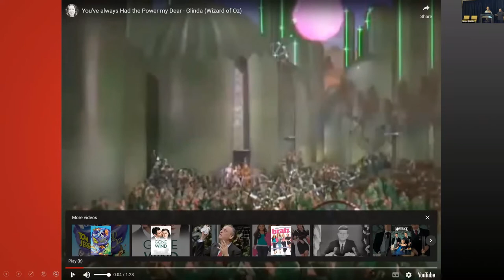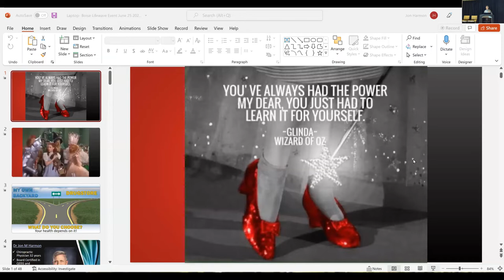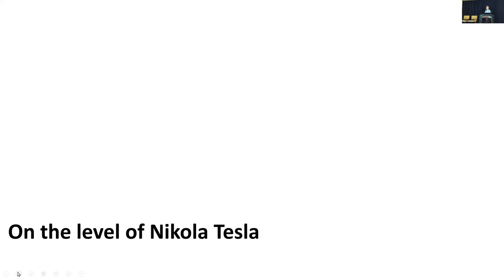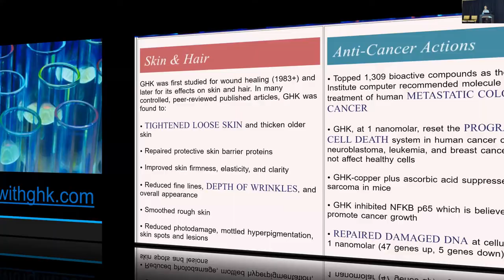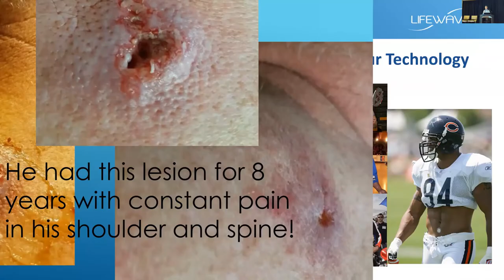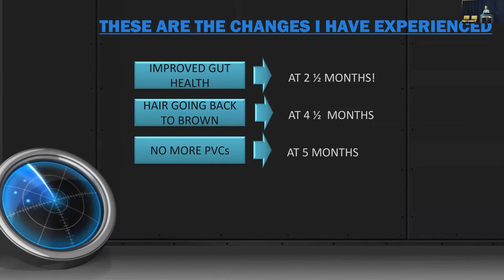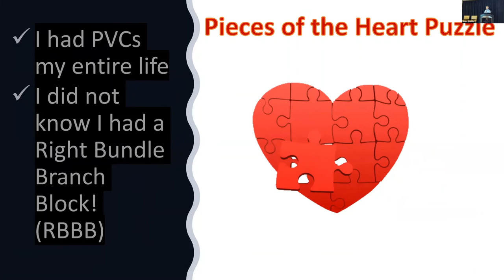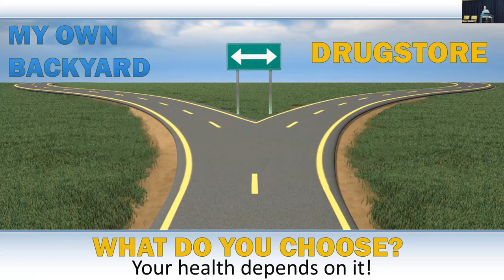@docjon54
Dr Harmon explains the x39 Stem Cell Activation Patch. How does it work? He also tells of his recovery from PVCs and a Right Bundle Branch Block in his heart through the use of the patch!